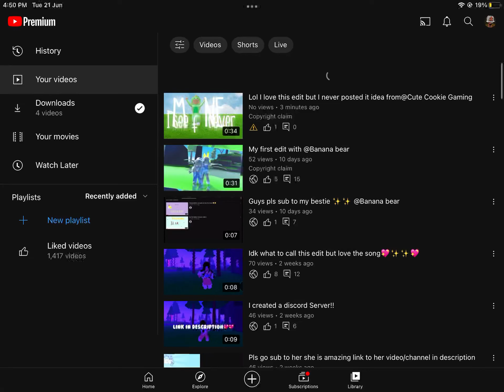Omgggggggggg what is happening